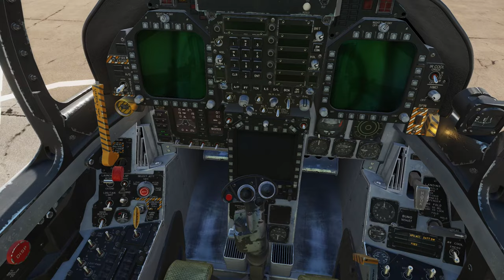Still Learning to Fly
Well I'm back at the touch and goes, this time I'm on the Persian Gulf map with a full air to air load out.  Hope you all enjoy and stay along for the ride.  It's all about learning to fly...well and land.